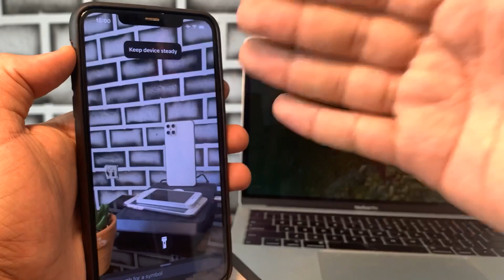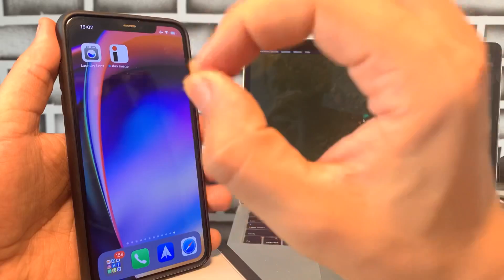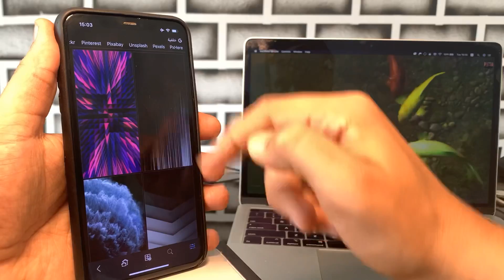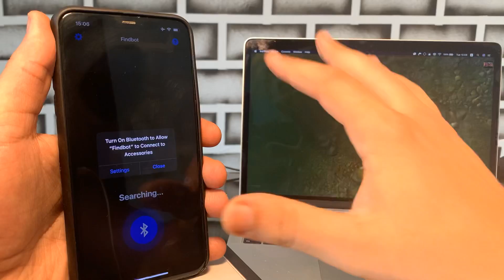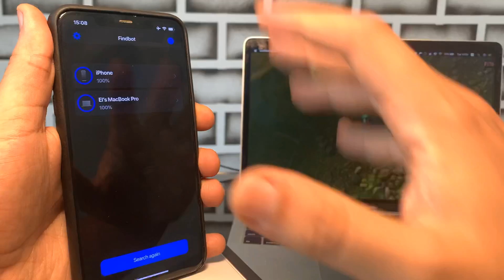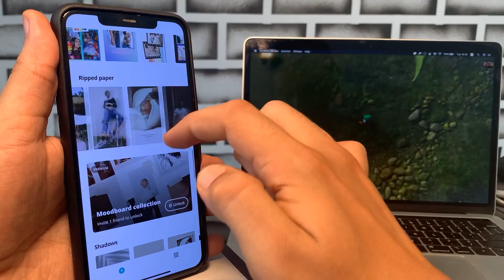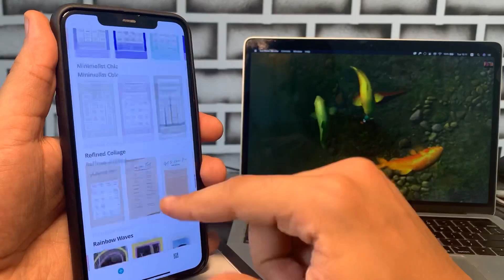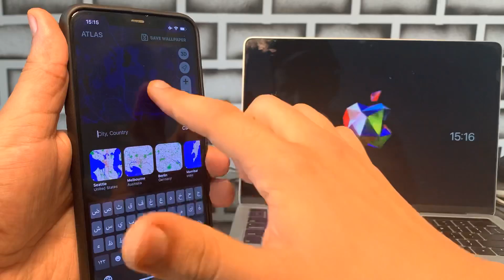7 برامج ايفون جديدة و مبدعة ستستعملها كل يوم❗️لا تفوتك 🔥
تشكيلة لـ 7 تطبيقات ايفون و ايباد فريدة من نوعها و مفيدة بدون شك ستعجبك iOS 13.7 و iOS 14 بيتا و iOS 12.4.8
هدا التطبيقات تعمل على جميع اجهزة الايفون و الايباد على جميع التحديثات، فرجة ممتعة

🙋🏻‍♂️ إشترك من هنا و توصل بمواضيع يوميًا بخصوص الأيفون! دائــمــاً مـا سـتـحـبـهـا 🔝